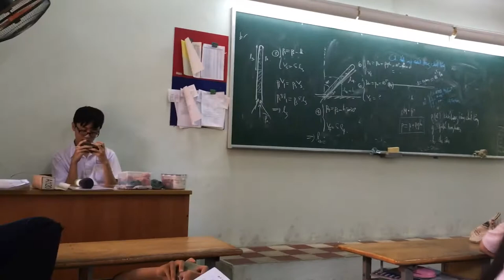SCHOOL TOUR: LE HONG PHONG HIGH SCHOOL FOR THE GIFTED HCMC (MY BELOVED SCHOOL)